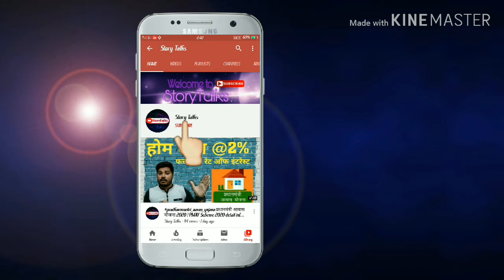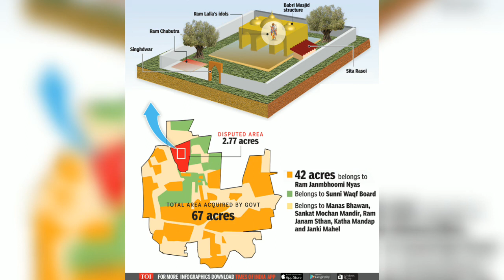Shree Ramjanmbhumi tirth kshetra | Ram mandeer latest news | PM_Narendra_modi announced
नमस्कार मित्रांनो मी सागर गरुड देशमुख आजच्या video मध्ये मी आपल्याला सांगणार आहे,
आज लोकसभेत पंतप्रधान नरेंद्र मोदी यांनी केलेली राममंदिर जन्मभूमी संदर्भातील मोठी घोषणा काय आहे.
Ram mandeer
Shree Ramjanmbhumi
PM narendra modi
Loksabha news
Aayodhya latest news

StoryTalksfamily#storytalker#wisestorytalks#

Be in touch with Storytalks